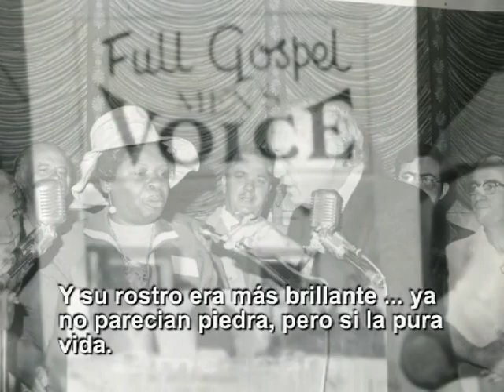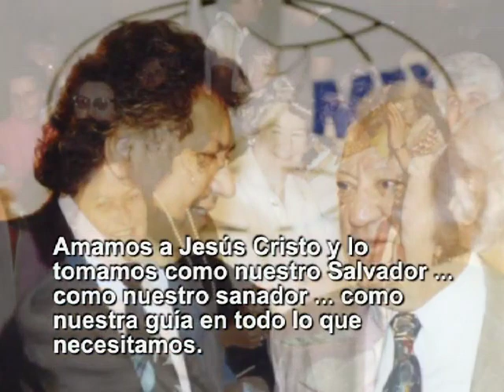THE VISION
The  Vision that launched FGBMFI as told by Demos Shakarian